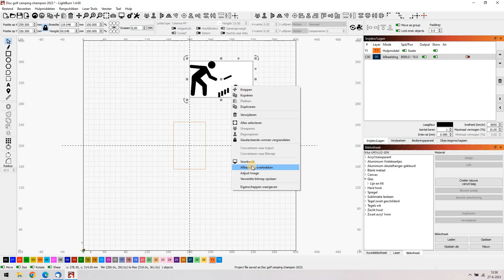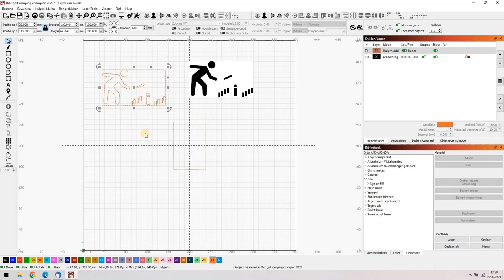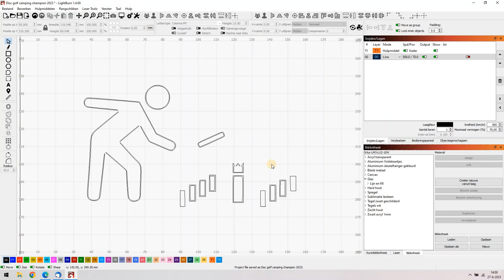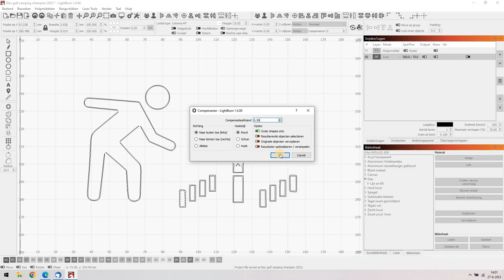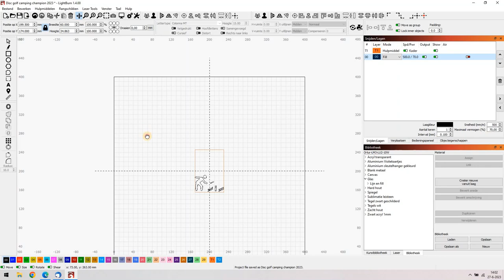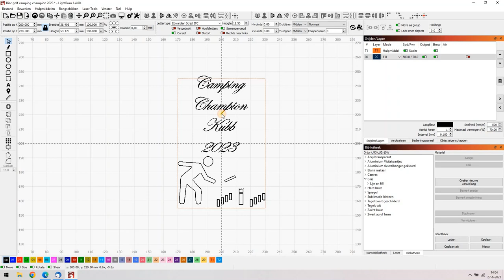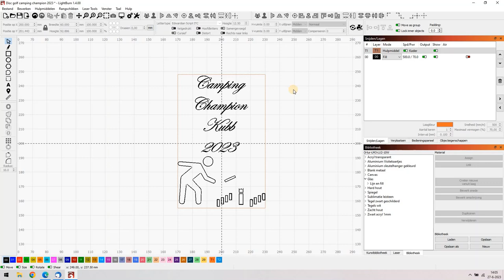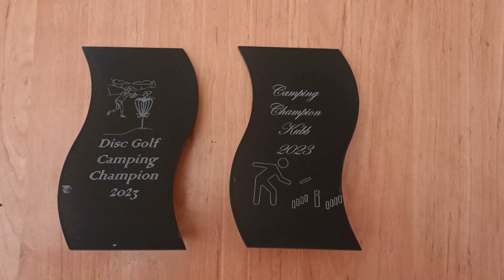Ortur Laser Master 3 Glazen sportprijzen laseren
Binnenkort tijd voor de camping en omdat we wat Oekraïense jongens meenemen is het wel leuk wat competities te houden als bezigheidstherapie. Daar horen dan natuurlijk ook prijzen bij. Vandaar dus deze sportprijzen. Ik moet om te beginnen Hans van Luyt danken voor mij deze prijsjes te laten testen. Zijn website is hij maakt en verkoopt daar sportprijzen, kijk er gerust eens rond. Veel plezier met deze video.